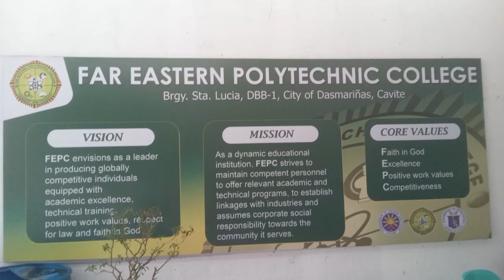Nagsukat sa FAR EASTERN at dumaan sa Dasma Arena // VERON SINSAY // lola's vlog